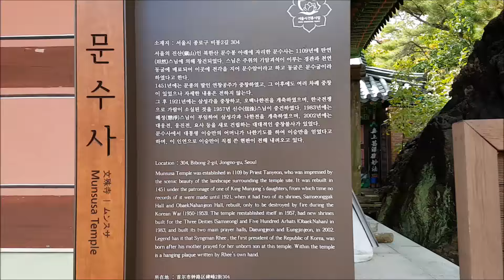서울 북한산 문수사 - Munsusa Temple in Mt. Bukhansan Seoul South Korea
서울 북한산의 문수사는 문수봉에 오르기 전에 방문할 수 있는 사찰로 천연동물에 암자를 지어 놓은 곳이다. 등산객도 잠시 쉬어갈 수 있는 아름다운 곳이다.

The Munsu Temple in Bukhansan Mountain is a temple where visitors can visit the temple of Munsu Peak, a temple that can be visited by a Buddhist monk named Munsu Peak. Mountain climbers are a beautiful place to rest.